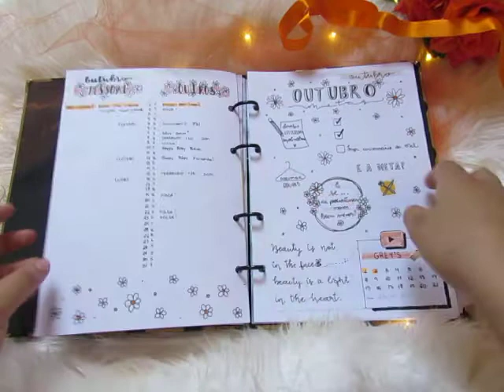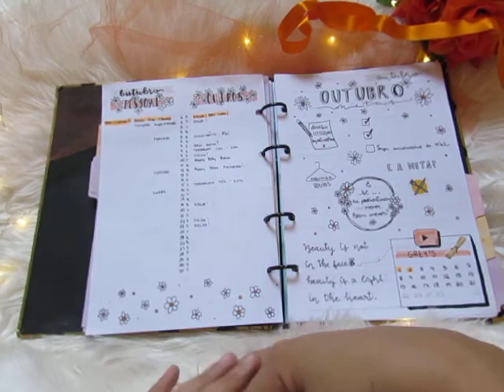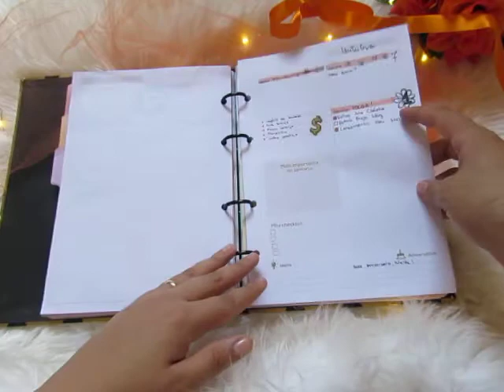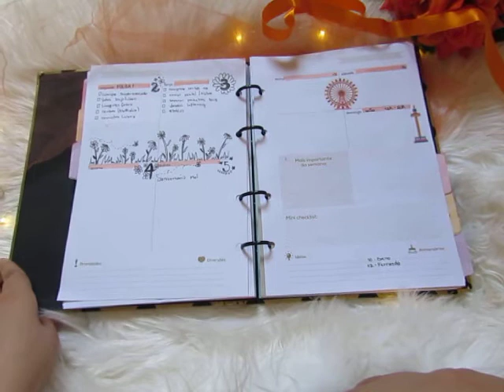Organize-se comigo: Outubro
BULLET JOURNAL // Planeje-se Comigo Outubro